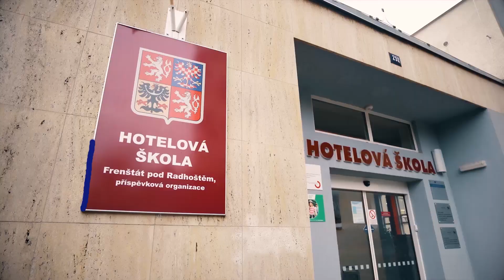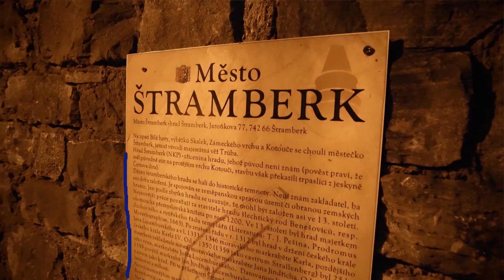CIVEEL in Hotelová škola Frenštát pod Radhoštěm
Short clip promoting mobility of polish and french students in Czech Republic.